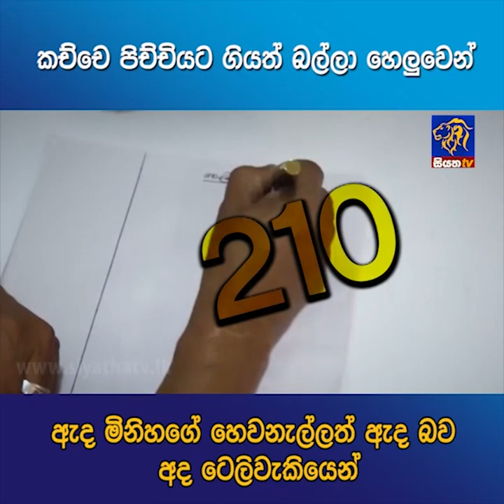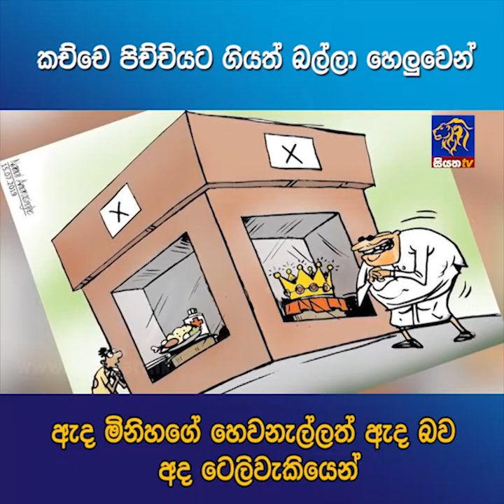කච්චෙ පිච්චියට ගියත් බල්ලා හෙලුවෙන් ඇද මිනිහගේ හෙවනැල්ලත් ඇද බව අද ටෙලි වැකියෙන් | Siyatha News